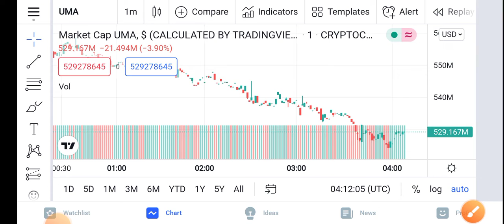UMA Coin Do this Right Now! || UMA Price Prediction Updates! UMA Today Update